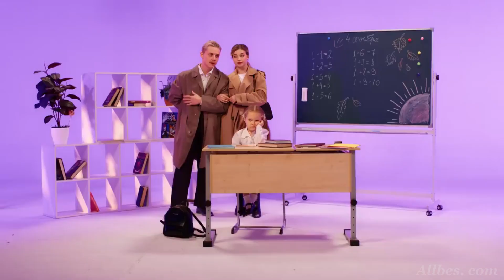Аня Pokrov – Да Да